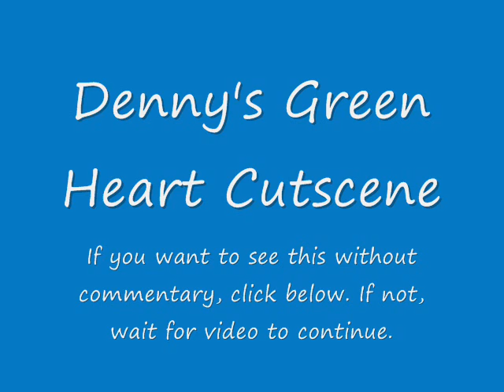Harvest Moon: Sunshine Islands - Fall 7, Year 1 - Random Thoughts [part 1/2]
Fall 7, Year 1 - Random Thoughts as Chelsea w/ Commentary [part 1/2]

I ramble on random topics, activate Denny's green heart event, and go mining for orichalcum.

Outsider
Green Heart Event

Requirements
- The cafe on Sprout Island
- Sunny day: 2:00 pm to 4:00 pm
- Friday, Rainy day: 8:00 am to 12:00 pm
- Denny at a green heart color or higher
- You have seen "Staring at the Sea"

OPTIONS
1. Yuck! That's disgusting! [incorrect, -2000FP]
2. You shouldn't be embarrassed. [correct, +2000FP]

You now can move on to the yellow heart cutscene.